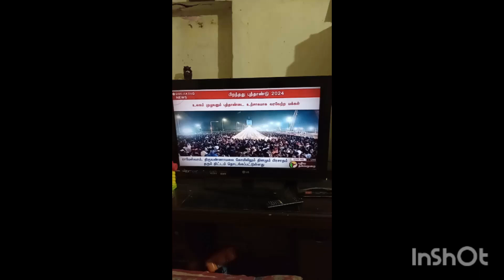happy new year 2024